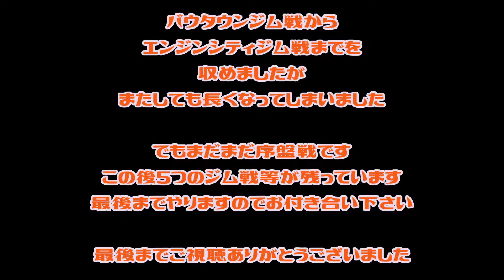【ベテランの壁を越えろっ！！】ポケットモンスター・シールドをプレイしてみました ＃５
少し間が空いてしまいましたがポケットモンスター・シールドの５回目です
今回はエンジンシティにてジムリーダーのカブさんに挑みました
道中のポケモンもエール団なんかも強くなってきています
しかしまだまだジムチャレンジは序盤です
・・・・あと、また動画が長くなってしまいました💦
ジムリーダー戦以外はバトルシーンはカットした方が良いのでしょうか・・・・